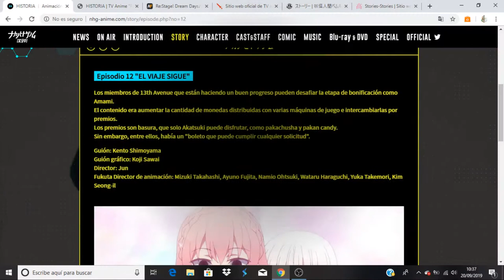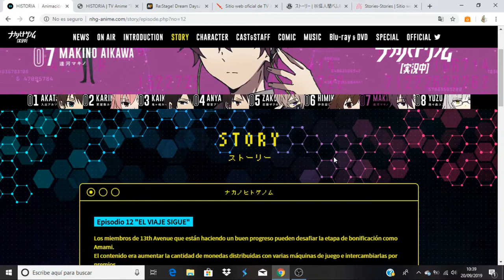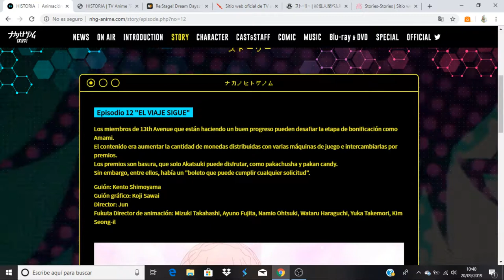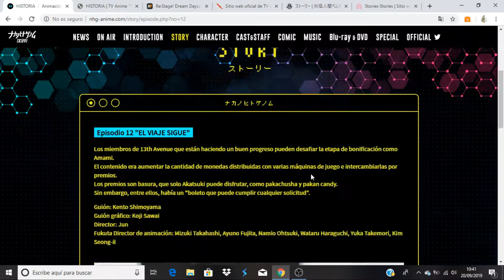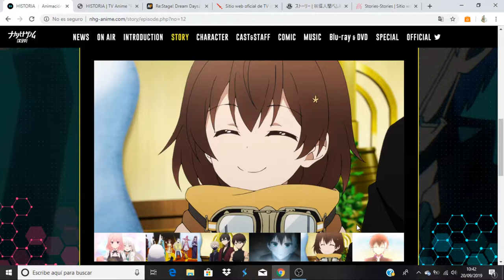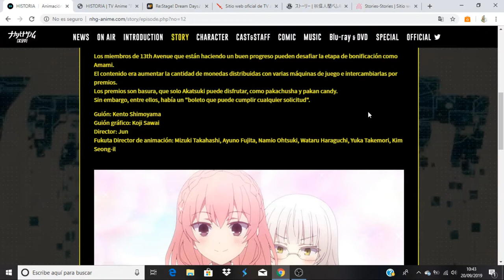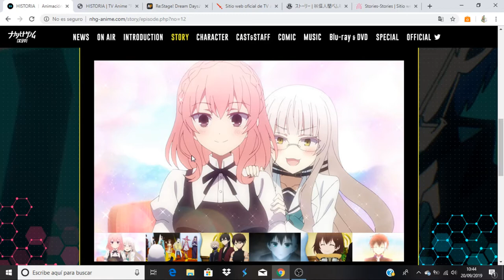Nakanohito Genome [Jikkyouchuu] comentando avance del capitulo 12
Anime Opening and Ending: Nakanohito Genome [Jikkyouchuu]